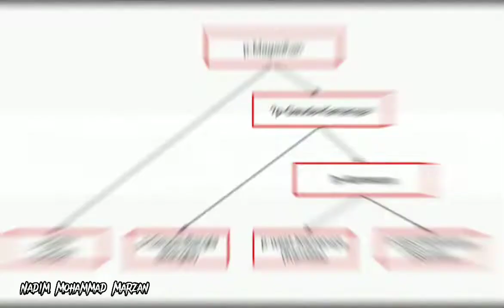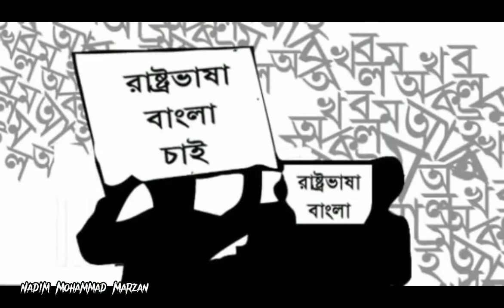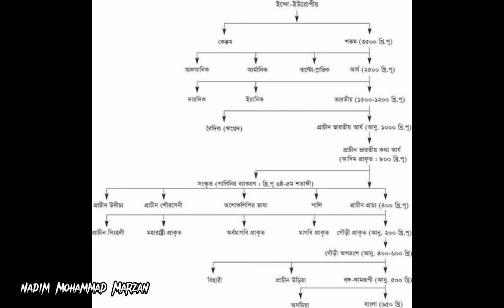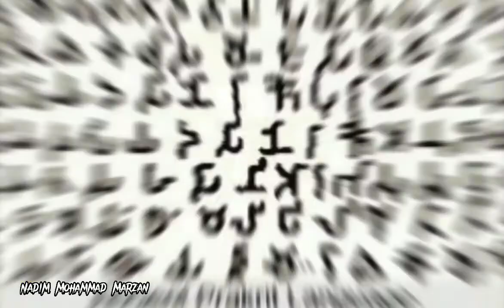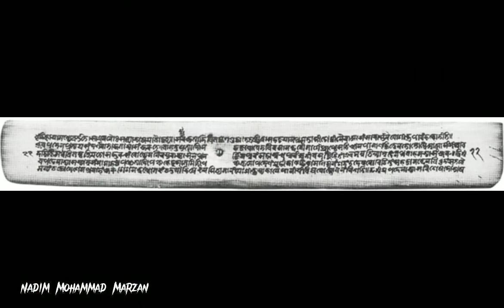বাংলা ভাষার ইতিহাস || Part-2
বাংলা ভাষাকে তিনভাগে বিভক্ত করা হয়।
-প্রাচীন বাংলা
-মধ্য বাংলা
-আধুনিক বাংলা।